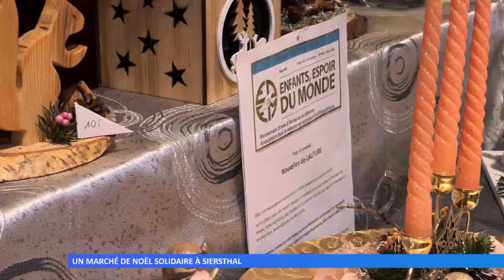Un marché de Noël solidaire à Siersthal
L’interassociation du village a organisé son traditionnel marché au profit de Enfants, espoir du monde. Elle vient en aide aux enfants de pays défavorisés.